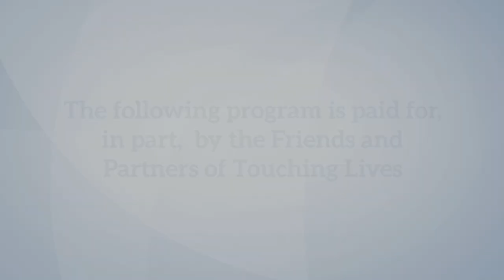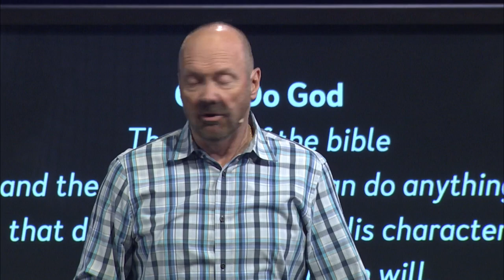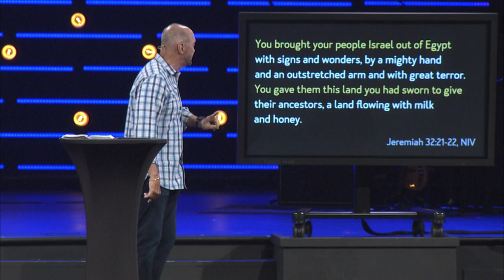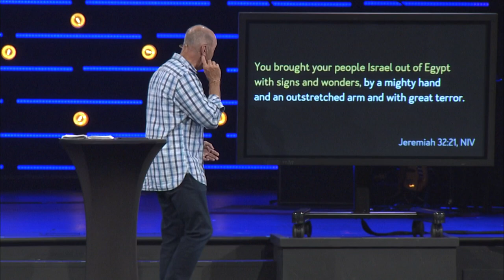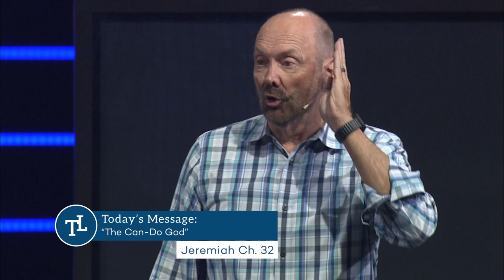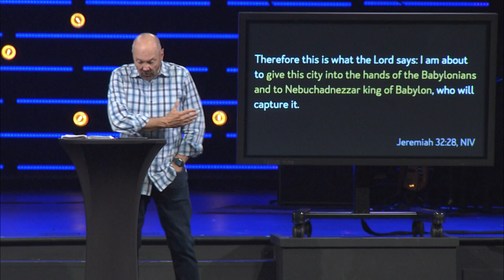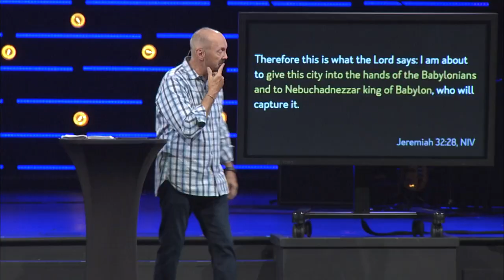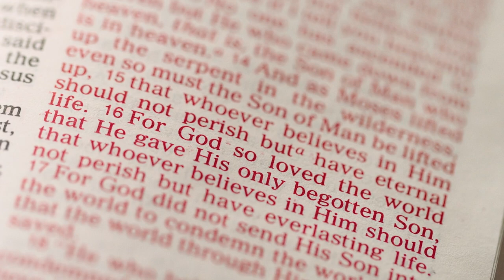Is there anything God can't do?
Have you ever been in a difficult situation and found yourself saying, “I can’t do this anymore”? Have you ever wondered how you were going to handle the circumstances you’ve been dealt? Have you ever worried about how you were going to fix the problems in front of you that seemed impossible to solve? Well, the good news is, you are not without hope. There is nothing too difficult for the God of the Bible. He is the can-do God. His Word reminds us that all things are possible with Him. I want to give you four practical applications that you can take from this message and apply to your everyday life as you follow Christ. These four things will give you the confidence to face anything life throws at you and be victorious.